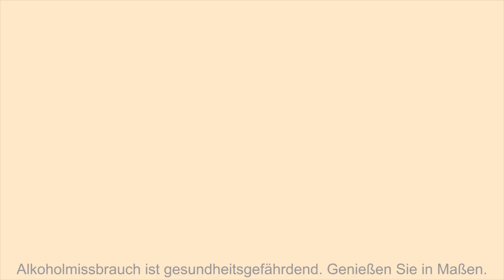Fassprobe bei Penderyn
Horst Lüning verkostet ein Fass bei Penderyn. Es handelt sich um ein First Fill Bourbonfass Jahrgang 2005.